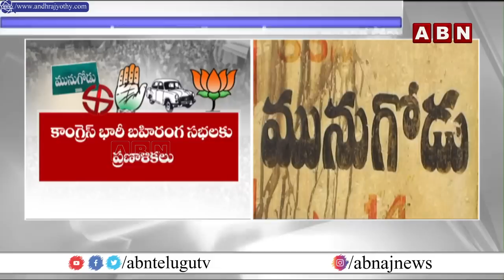రేవంత్ సారీ చెప్పిన వెనక్కు తగ్గని కోమటిరెడ్డి వెంకట్ రెడ్డి | Komatireddy Venkat Reddy | ABN Telugu